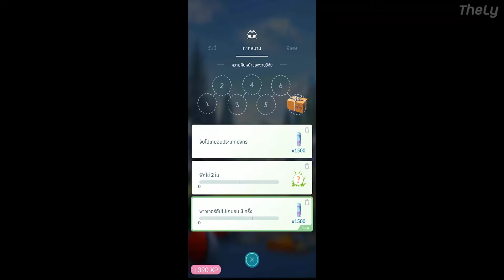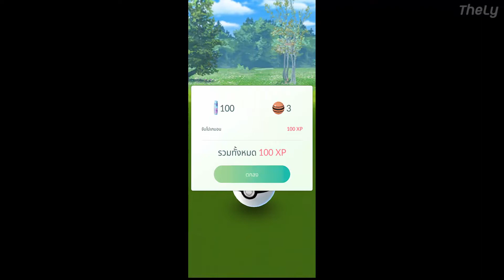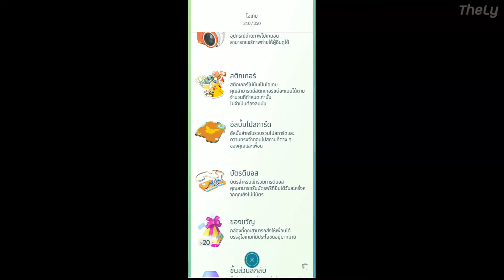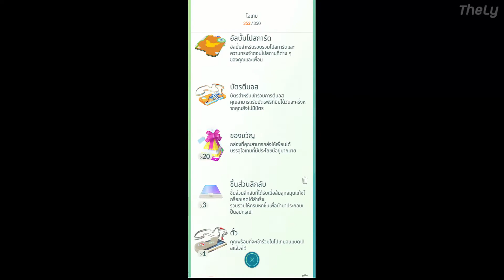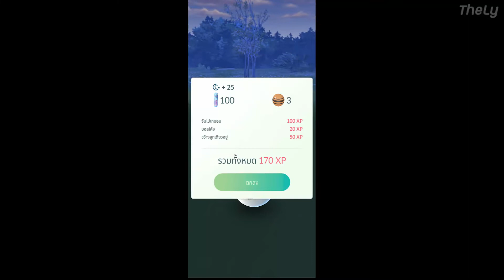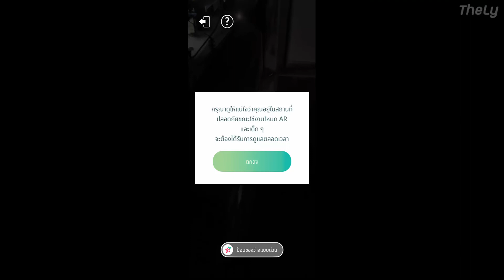Pokémon GO #3 วันๆนึงจับได้แค่ไหน